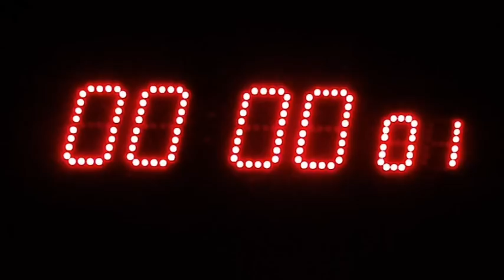La Hora de la Tierra 2013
El 23 de marzo se celebró en todo el mundo la Hora de la Tierra. Cada vez más concienciados de nuestra responsabilidad en la conservación del planeta, instituciones y personas en los cinco continentes nos unimos a esta iniciativa. El "apagón" en el Museo de Altamira fue entre las 20:30 h. y las 21:30 h.